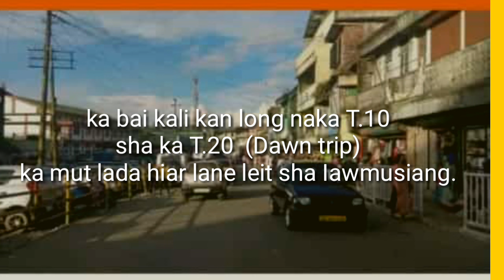(ka jingpynbna) pynkiew dor bai kali ka (WJHTODA) ha Jowai namar ka jingkiew dor palat ka umphniang